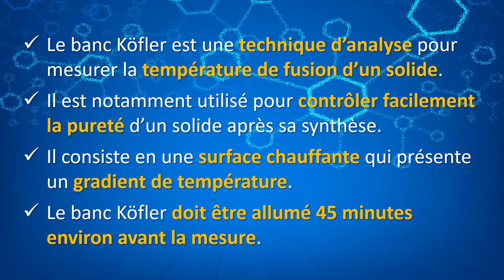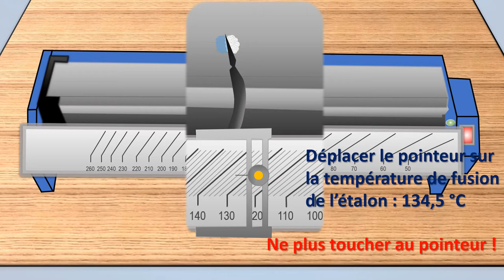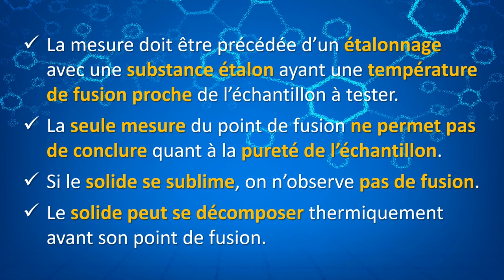[Animation Chimie] - Le banc Kofler version longue ! 🤩😃👍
Cette vidéo est une version allongée de la vidéo précédente pour faciliter la lecture des textes. Elle n'apporte pas d'information nouvelle 😉

La description de la vidéo est également la même !😋

⚗️ En chimie, après une synthèse, il est nécessaire d'identifier le produit de la réaction.

Une technique parmi d'autres la mesure du point de fusion à l'aide d'un banc Kofler (sans tréma sur le o contrairement à la vidéo !😋)

🌡️ Le principe est de placer le solide sur un banc Kofler et de le déplacer pour atteindre la zone du banc où le solide fond. On atteint alors le point de fusion.

Bien entendu il faut étalonner le banc Kofler.

👨‍🔬 C'est cette technique que cette animation vous propose de découvrir !
Quel matériel faut-il avoir ? 🧪
Comment faut-il le préparer ? 🤔
Quelles sont les précautions ? 🥽🥼

Pour toutes ces questions pratiques, 👩‍🔬 toutes les réponses dans l'animation ...📽️